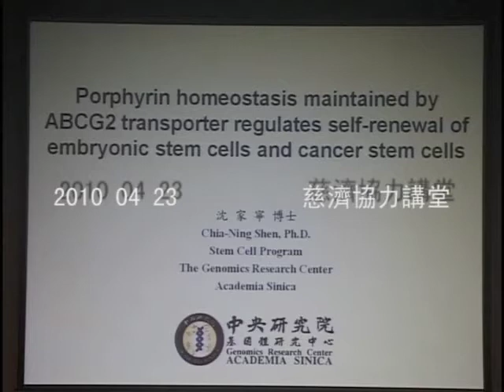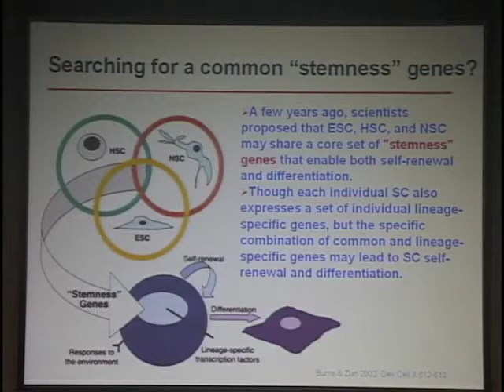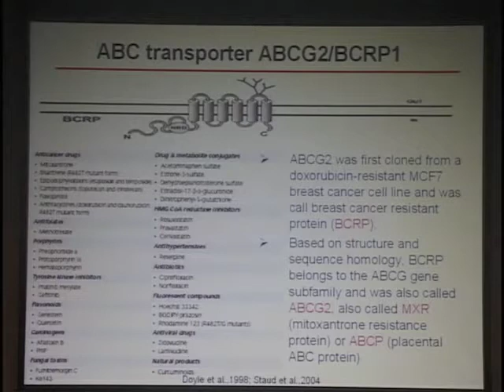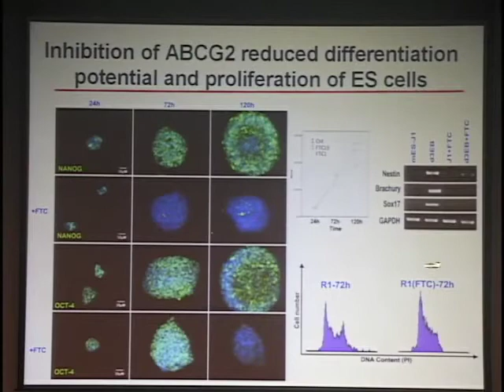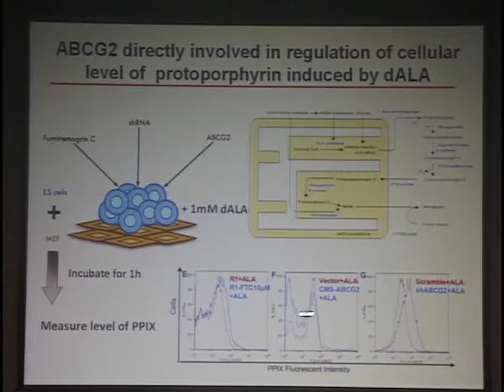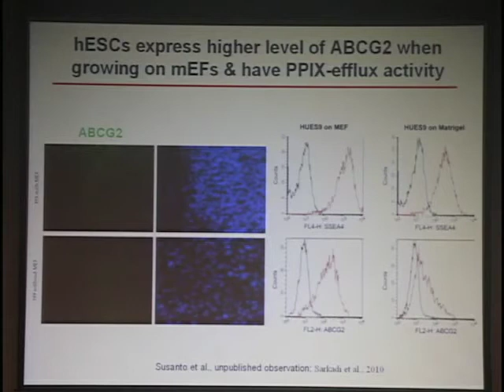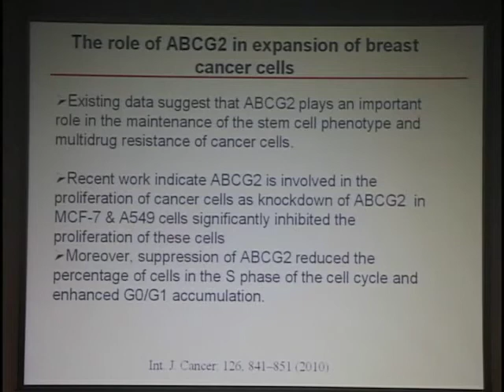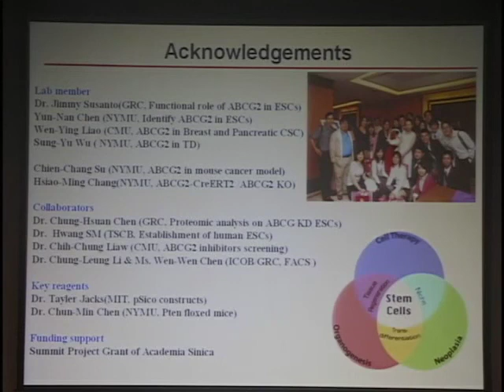Dr. Shen, "Porphyrin homeostasis maintained by ABCG2 transporter regulates self-renewal of...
Chia-Ning Shen, Genomics Research Center, Academia Sinica, Taipei, Taiwan, speaking on "Porphyrin homeostasis maintained by ABCG2 transporter regulates self-renewal of embryonic stem cells and cancer stem cells" at the International Conference of Stem Cells and Regenerative Medicine for Neurodegenerative Diseases to be held at the Tzu-Chi Hospital in Hualien, Taiwan on April 22-24, 2010.